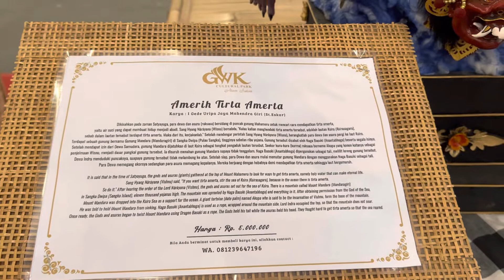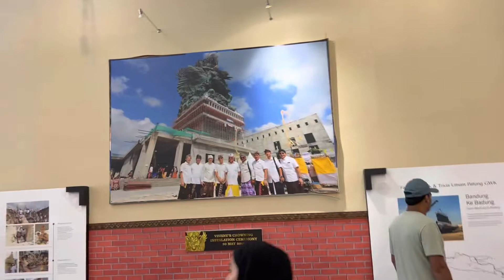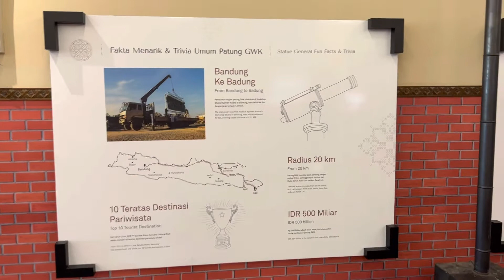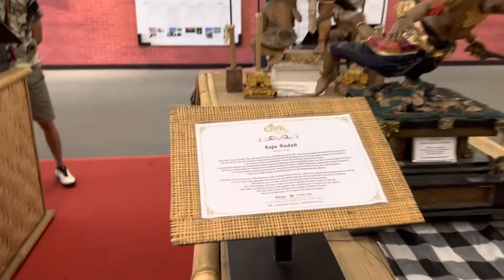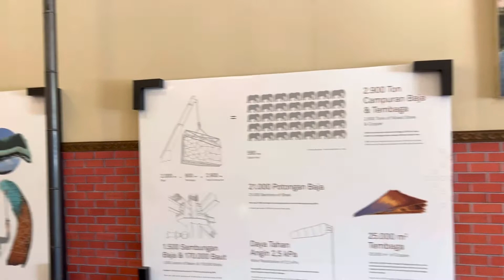Bali - Garuda Wisnu Kencana Cultural Park - Galary